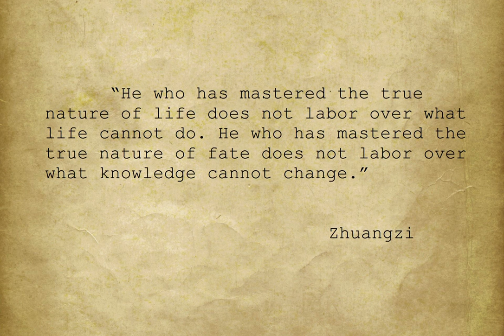Auliq Ice Sarah Brocious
Цитатки